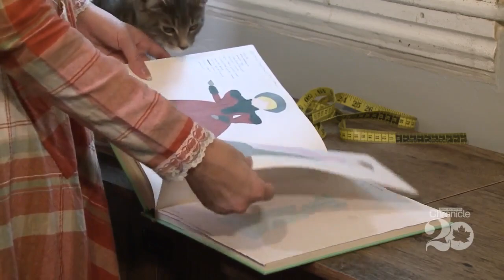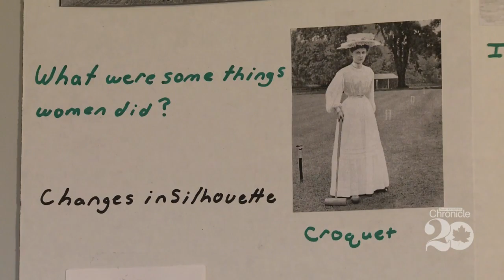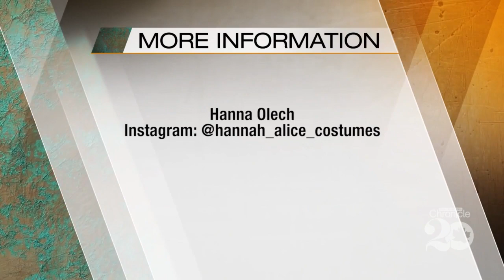Thursday, October 21st: A Stich in Time Seamstress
Hannah Olech researches and constructs costumes from the 12th century to the 19th century.